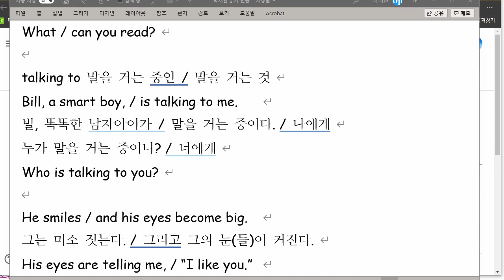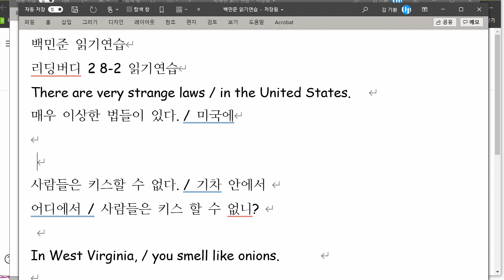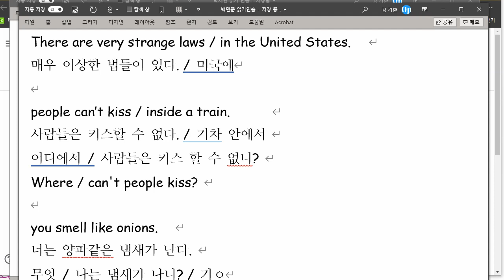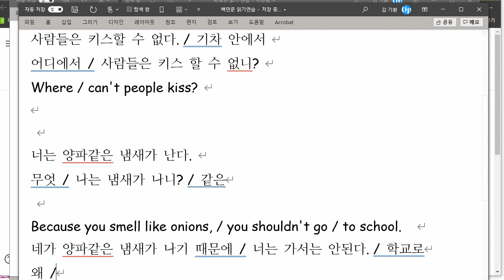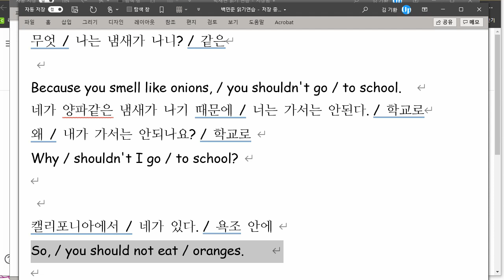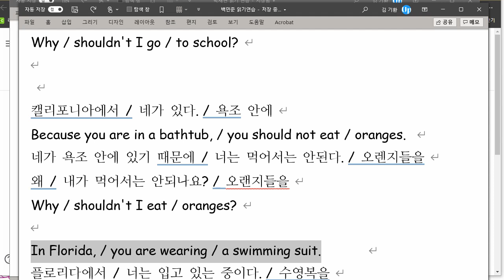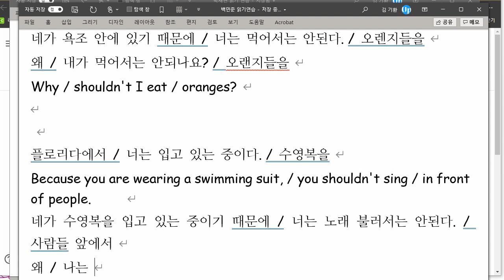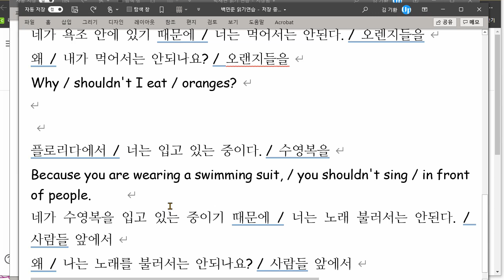백민준 2021 09 01 읽기연습 성취도 85